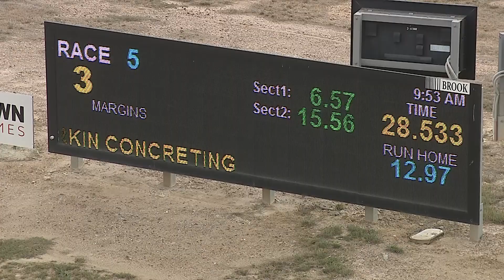BEN SAT 27 FEB 21 R5